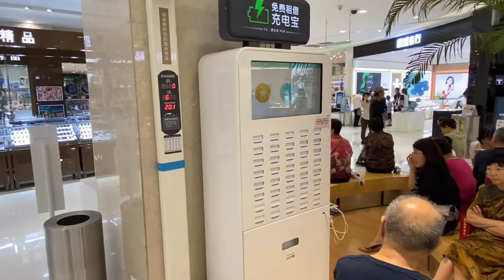胖东来你学不会，超市界的一股清流，服务变态的好！【大海去旅行】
这次河南洪水，胖东来的服务做的太好了！不仅提供地方给人们避雨，还发放食物、水、尿不湿等物资，难怪本地人这么喜欢胖东来！